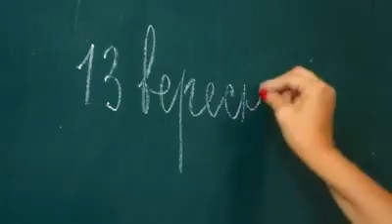About Video-- JCB हमेशा पिला ही रंग का क्यो होता hai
Hello frnds aaj ki is video pe main appko bataunga ki

Topics :-
What is the farthest object in the world
Facts about Voyager 1
Shortest facts
1 minute facts
Top rare facts
Mind blowing facts
New facts about world
Cool facts about india
Myindia
Facttechz new video 2021
Interesting facts
New facts in hindi
Random facts
Random facts in hindi
Dark facts in hindi
Shocking facts
Amazing facts
Top best facts
Amazing facts
Knowledge video
Knowledge
Interesting facts
Facts in hindi
रोचक तथ्य

Keywords-shortest facts, interesting facts in hindi, random and intetesting facts, 1 minute facts

facts
facts in hindi
facts tech
facts channel
facts mojo
factstar
facts in minutes
facts world
facts shorts